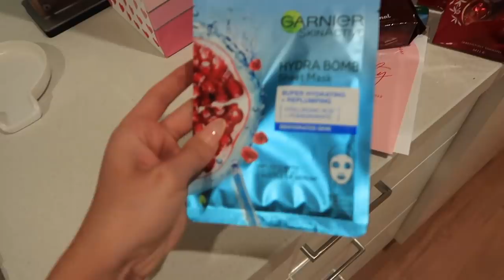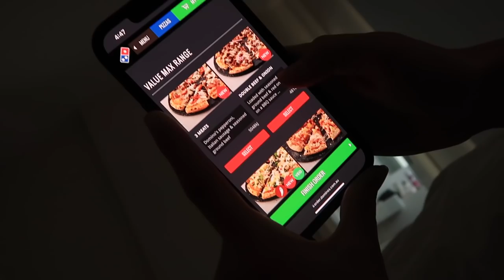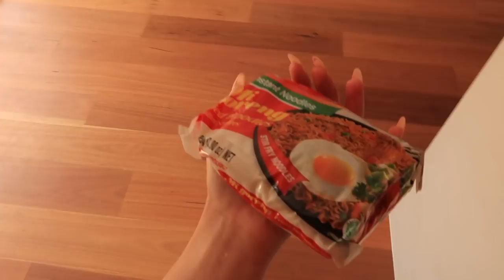VLOG | Unboxings, new couch & latest hair care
Hello all! Enjoy a little insight to what I've gotten up to the past couple days.
Thanks for your constant support, love you xxx

DON'T FORGET...
Like this video to let me know you enjoyed it! X